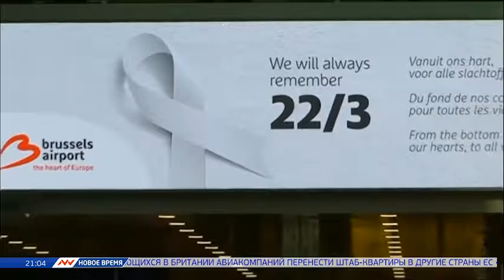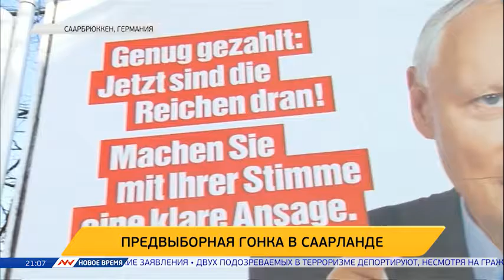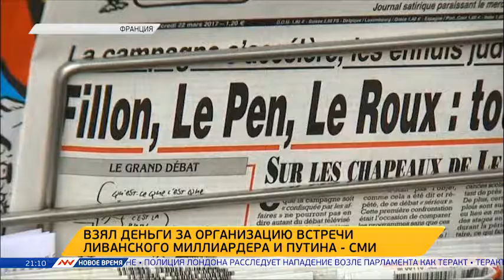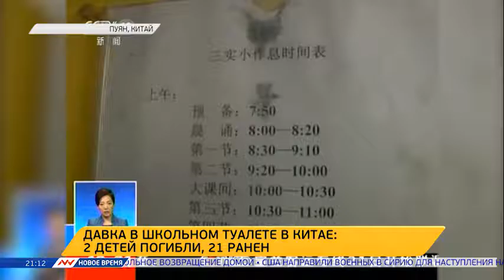Новое время, 22 марта 2017г, 21:00